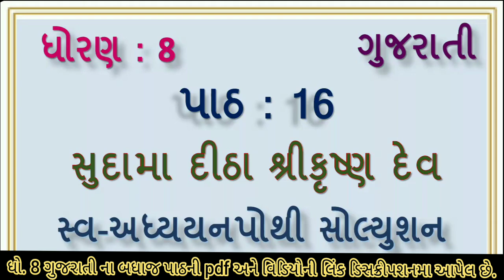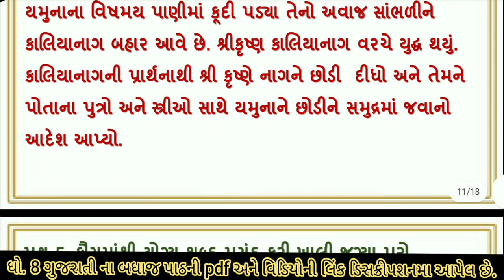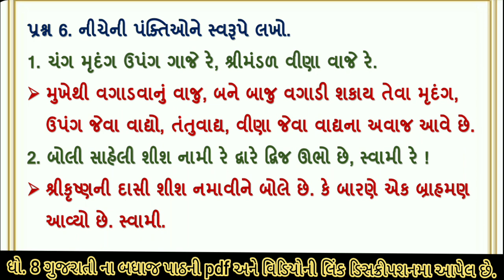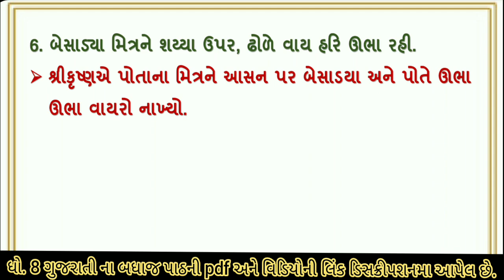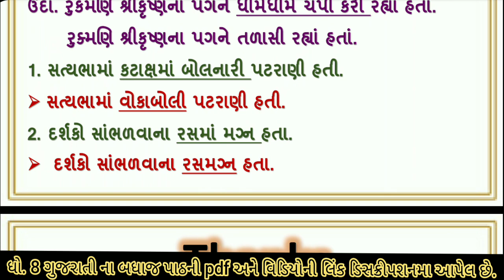swa adhyayanpothi | std 8 gujarati ch 16 | dhoran 8 gujarati path 16 swapothi | swadhyaypothi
svadhyaypothi , સ્વ અધ્યયનપોથી  std 8 gujarati ch 16 sudama ditha sreekrushna dev swa adhyayanpothi , svadhyaypothi , std 8 gujarati path 16 sudama ditha sreekrushna dev  swadhyaypothi solution. std 8 gujarati ch 16 sudama ditha sreekrushna dev  swadhyaypothi solution

(1) std 8 gujarati ch 16 swaadhyayanpothi sudama ditha sreekrushna dev
(5) swa pothi std 8 gujarati ch 16 sudama ditha sreekrushna dev